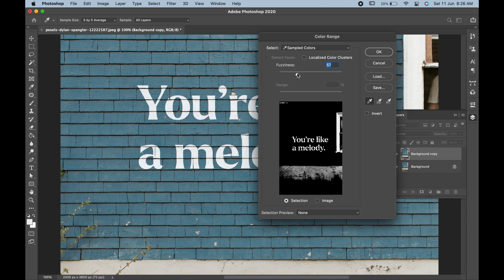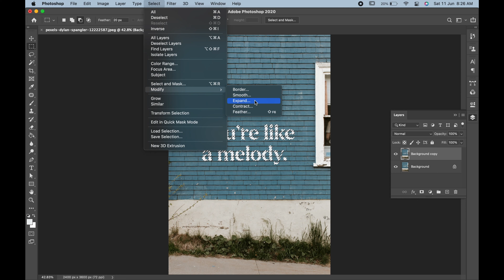How To To Remove Text In Photoshop 2024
Here you can watch:
1. how to remove text in photoshop.
2. easiest way to remove text in photoshop.
3. best way to remove text in photoshop.
4. remove text in photoshop.
5. photoshop remove text.